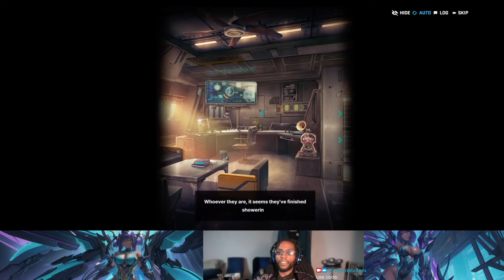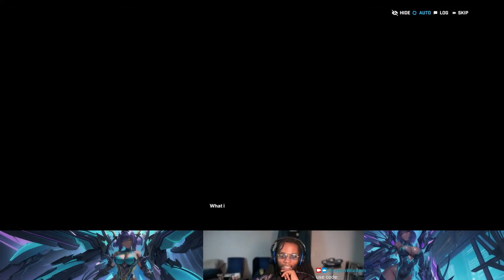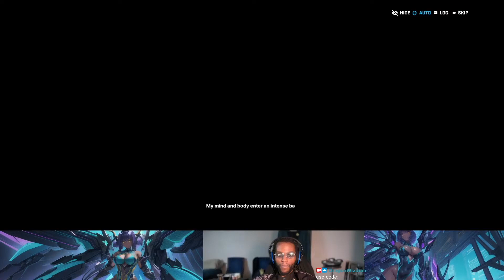April Fools 2024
We got some revenge on Syuen! I was suspended on Twitch.tv so we're gonna stream here on YouTube!